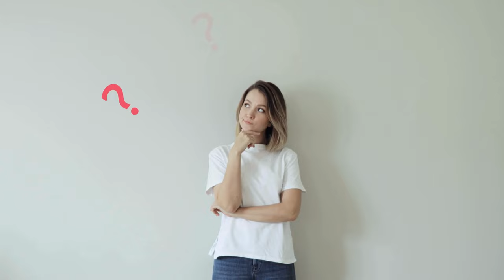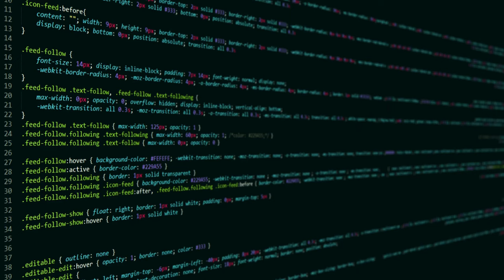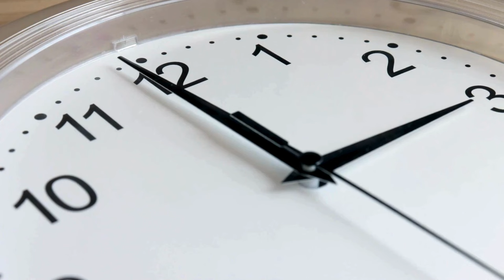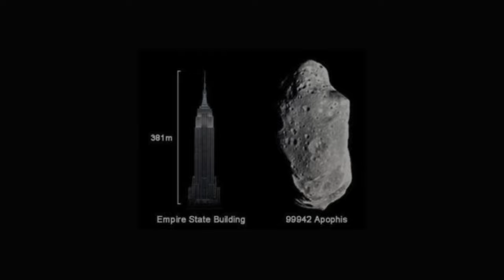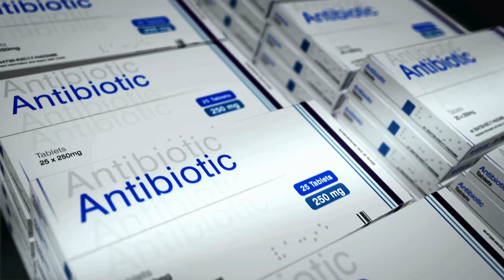8 Impressive Events That Will Happen Before 2050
Embark on a riveting journey into the uncharted territories of our future as we explore eight captivating events predicted to shape our world before 2050.

🚀 Mars Colonization: Explore a future where Mars transforms from a distant dot to a thriving second home. Join SpaceX's audacious journey, launching cargo in 2022 and a crewed flight in 2024. Would you trade Earth for a Martian adventure?

🤖 Technological Singularity: Dive into the concept of technological singularity, where super-intelligent machines surpass human capabilities by 2045. Unravel the ethical dilemmas and societal impact, pondering the future where silicon meets sentience.

⚛️ Nuclear Fusion: Brace for an energy revolution with nuclear fusion. Scientists globally collaborate to unlock clean, abundant energy. Picture a world illuminated by fusion power, where environmental challenges become relics of the past. The future of energy is thrilling!

🌌 Interstellar Exploration: Witness the dream of interstellar travel as Yuri Milner's StarChip fleet prepares for a historic journey to Alpha Centauri. By 2036, a cosmic voyage beckons, marking a groundbreaking era in space exploration. Get ready for the extraordinary!

🌍 Ice-Free Arctic: Confront the reality of a melting Arctic. As climate change accelerates, the Arctic faces an impending ice-free future. Join the conversation on climate action, balancing human activities with the fragile Arctic ecosystem. Act now for a sustainable future.

☄️ Apophis Asteroid Threat: Brace for the astronomical spectacle of the Apophis asteroid approaching Earth. While a potential collision looms, scientists assure a forecasted impact location, showcasing our ability to navigate and mitigate cosmic threats.

🦠Antibiotics Crisis: Plunge into the antibiotic resistance crisis. By 2050, drug-resistant infections could claim 10 million lives annually. Explore the intersection of AI, healthcare, and responsible antibiotic use in ChatGPT's role. Act now to preserve the effectiveness of antibiotics.

🌐 New Countries:Embark on a geopolitical exploration where conflicts spawn new nations. From East and West Libya to Unified Korea, witness the evolving global political canvas. By 2026, anticipate significant reshaping of the geopolitical map, redefining international relations.

Which unfolding story captures your imagination? Join us on this enthralling journey into the unknown – stay curious, stay informed, and navigate the uncharted territories of our future together!

BreakingCopyright:    • 🦿 Futuristic & Electronic (Royalty Fr...

🔺 If you can't or don't want to give credits contact with Punch Deck.

(Spotify, iTunes, etc or any copyright detection system) - - - - - - - - - - - - - - - - - - - - - - - - - - - - - - - - - - - - - -

🔊 Artist: @PunchDeck   / punch-deck      / @punchdeck